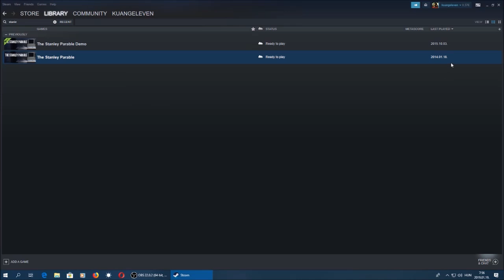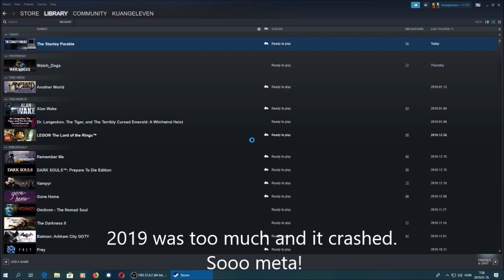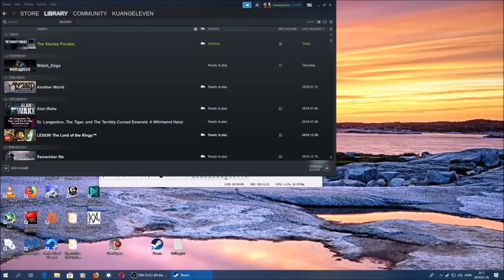Stanley Parable: unlocking "Go Outside" after 5 years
So meta!